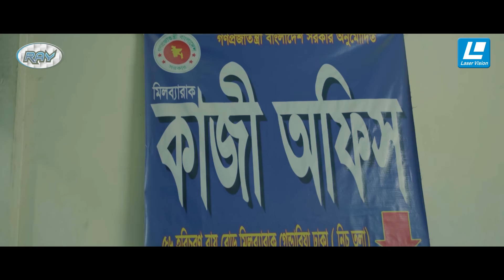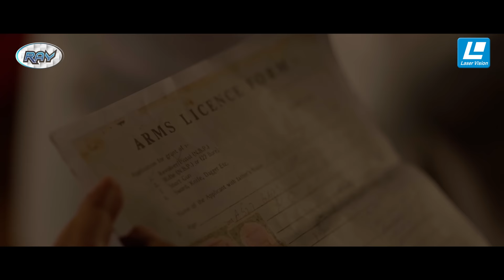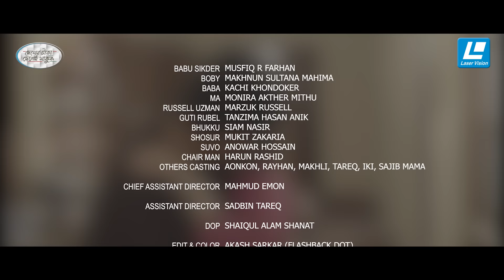King of Sutrapur | কিং অফ সুত্রাপুর | New Natok | Musfiq R. Farhan | Mahima | Marzuk Russell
Drama Name : King of Sutrapur | কিং অফ সুত্রাপুর
Written & Directed by : Nazmul Hasan
Cast : Musfiq R. Farhan, Makhnun Sultana Mahima, Kachi Khondoker, Monira Akhter Mithu, Marzuk Russell, Tanzim Hasan Anik, Mukit Zakaria,
Siam Nasir, Ahosan Habib Aonkon, Anwar Hossain, Harun Rashid, Raihan, Sejan, Tareq ,Iki, Sajib and many more.
DOP : Shafiqul Alam Shanat
Chief AD : Mahmud Emon
Edit & Color : Akash Sarkar
AD : Sadbin Tareq, Makhli, Iki
Still Photography : Miraz Khan
GFX : Akash Sarkar
Music Director : Nazmul Hasan
Composer : Ankan Sarkar
Label : Laser Vision
Producer : Nazmul Hasan